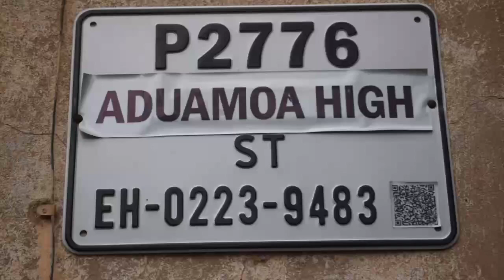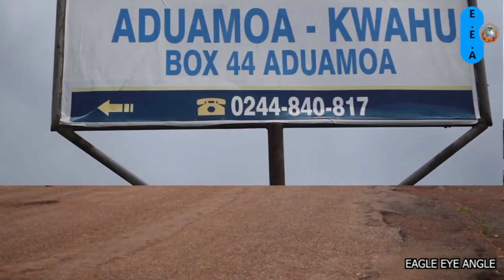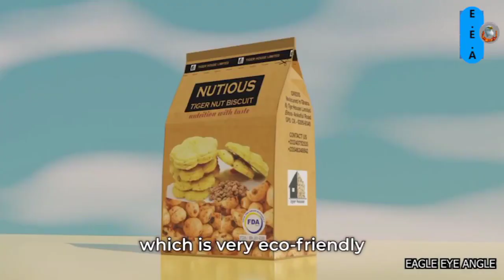THE WORLD GREATEST APHRODISIAC:(TIGER NUTS) THE PRODUCTION & IT'S BENEFITS TO BOTH MEN & WOMEN.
A SHORT DOCUMENTARY ABOUT APHRODISIAC AND IT'S PRODUCTION & BENEFITS TO MEN. THE PLANTING PROCESS & HARVESTING PROCESS AS WELL EXPLAINED IN THE VIDEO ABOVE.